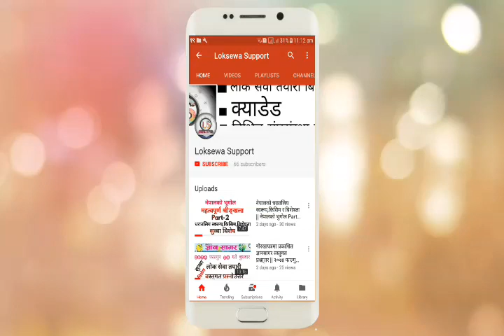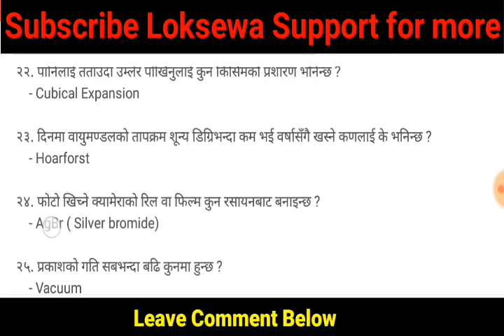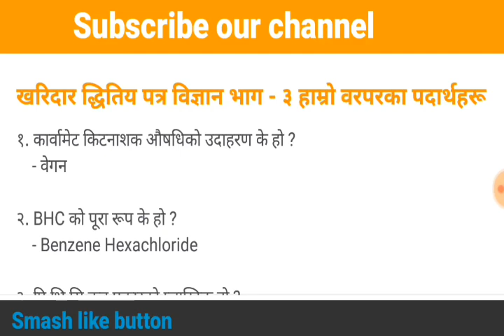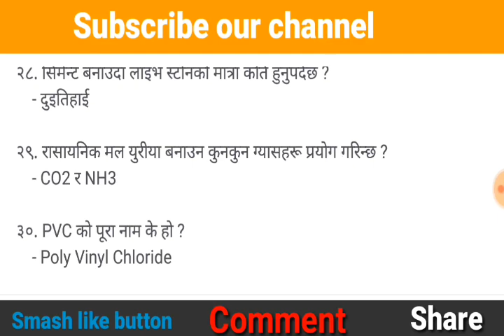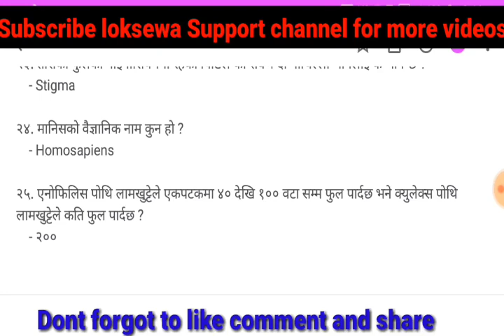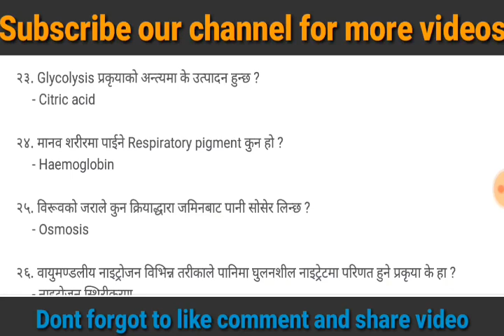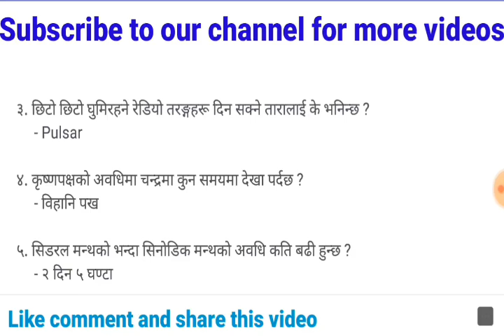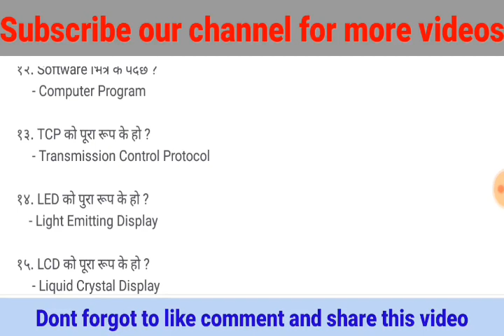खरिदार विज्ञान भाग १ देखि ८ सम्म एकै ठाँउमा || Part 1-8|| Second Paper Science || खरिदार तयारी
सबैमा नमस्कार
याे भिडियाे लाेक सेवा तयारी गर्दै बस्नुभएका सबै विद्यार्थिहरूलाई उपयाेगि विषयबस्तु समेटि तयार गरिएकाे छ सकभर नछुटाई हेरीदिनुहाेला
निकै महत्ताेपूर्ण भएकाेले पूरा भिडियाे हेर्नुहाेस्
धन्यबाद